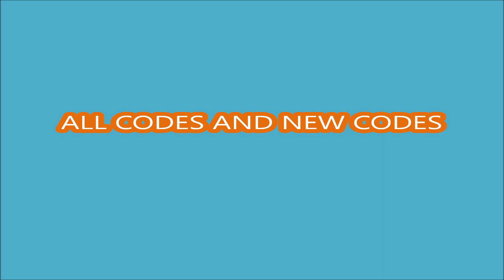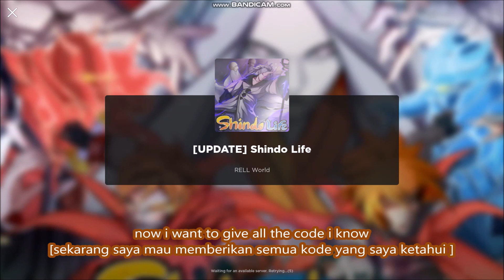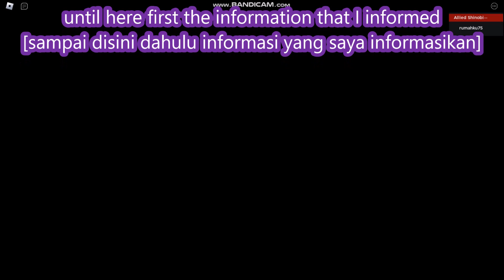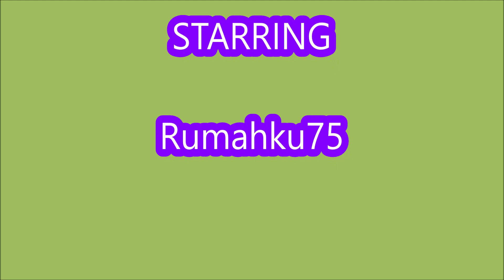*NEW CODES* [UPDATE] Shindo Life ROBLOX | January 16, 2023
Welcome to Shindo Life